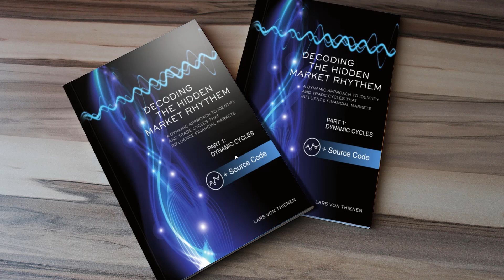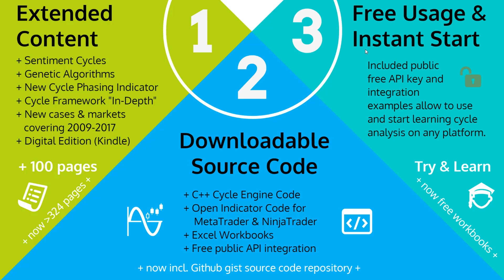New Book 2017 Release: "Dynamic Cycles"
The video provides an overview of the changes between the old 2014 and the new 2017 book edition.

In this new third edition of the book (2017), we have decided to open our source code repository to give a quick start for readers who want to implement the tools in different forms and scripting languages.

Free, ready-made, and downloadable source codes with indicators for NinjaTrader, MetaTrader, C++, Excel, and cloud-based API integrations are included.

This is the perfect book for traders who want to understand the technical underpinnings of cycle analytics used in trading decisions.

It contains discussions of the theoretical background for cycle detection with Digital Signal Processing, true market examples, ready-made indicators, and source codes for different platforms, making it an all-around resource for both beginning and veteran traders who wish to match the pace of advancement in this field.

The cycle detection framework provided in this book is backed by years of research, with an emphasis on simplicity for analyzing markets rather than mathematical purity. The presented dynamic approach will assist traders in implementing new indicators and trading strategies.